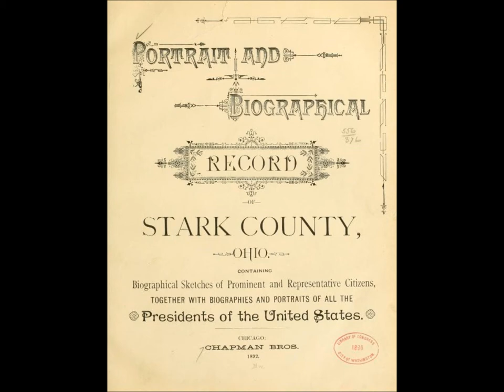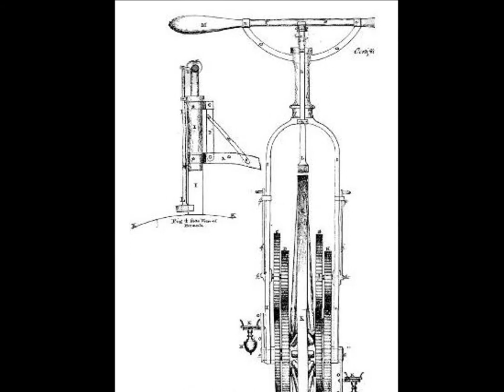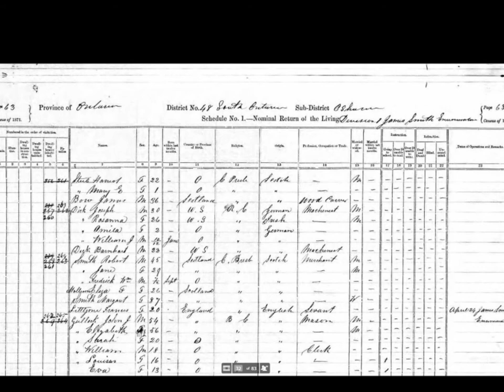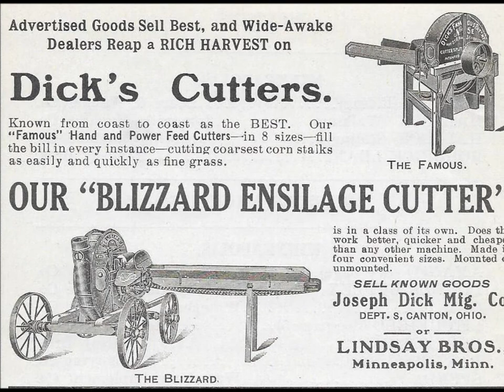Episode 53 - Profiling Joseph Dick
Born in Jackson Township, Stark County, Ohio, on May 28th 1840, Joseph Dick was a machinist in Oshawa from 1863 until 1874, later becoming a proprietor of his own business, Dick’s Agricultural Works, located in Canton, Ohio. What’s really interesting about Joseph is his patent from 1869 for the “improvement in the velocipede, to be called ‘Joseph Dick, junior, lightening speed combined velocipede.’”

Join Summer Student Karen A. as she shares more information about the life of Joseph Dick.